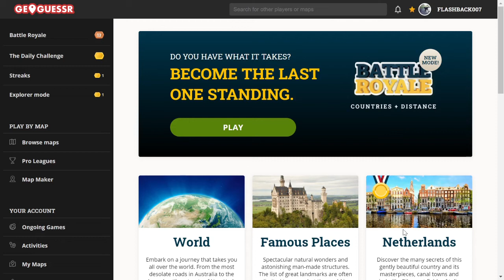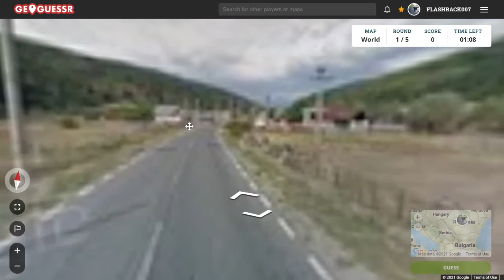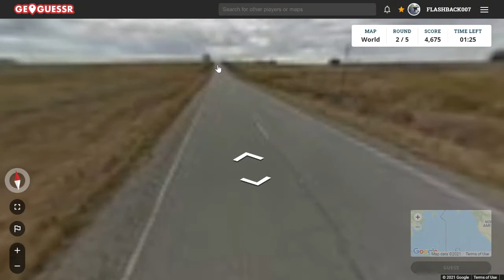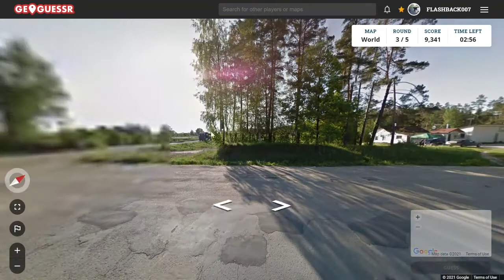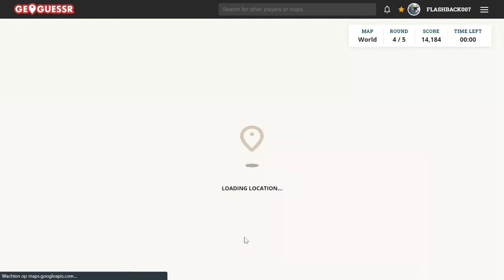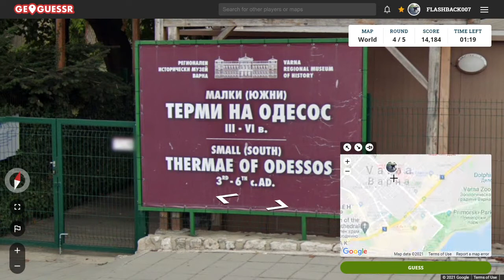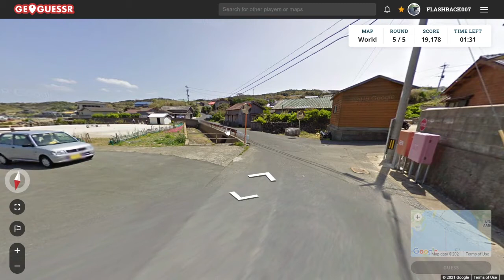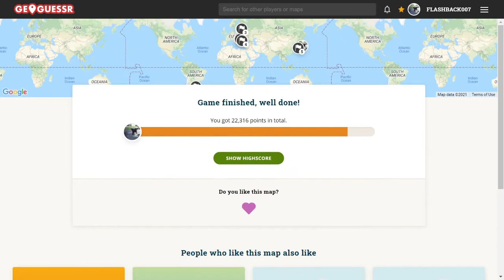GeoGuessr Daily Challenge #740: Blauw of groen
Het ene is Argentinië en de andere is Uruguay, dus het is wel belangrijk wel kleur dat het is